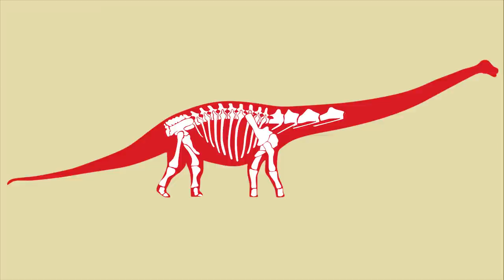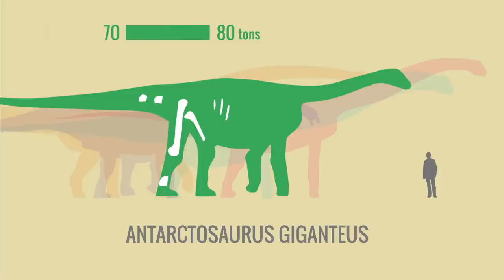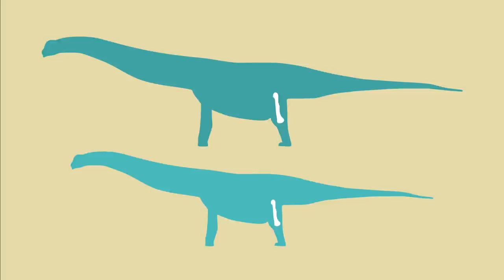What Was the World's Biggest Dinosaur?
The biggest of the big may have weighed as much as 15 African elephants.

Which dinosaur was the biggest and heaviest? T-Rex, triceratops, the mighty brontosaurus? Actually, these famous dinos aren’t even in the same ballpark as the top heavyweight contenders, which may have weighed as much as 15 African elephants. Find out which dinosaurs are in the running for the top spot and why it’s so difficult to determine who truly was the biggest of the big.

CREDITS

Written, narrated and animated by Eric R. Olson
Design and illustration by Victoria Malabrigo

Skeletal reference drawings:
Apatosaurus by Scott Hartman
Argentinosaurus & Alamosaurus by Zach Armstrong
Dreadnoughtus by Ken Lacovara

Special thanks to Matt Wedel, Kristina Curry Rogers, Diego Pol

Meadow ambience by eric5335
Cartoony clangs by spade2
T-Rex roar by cgeffex
Ratchet by soundbytez
Fast simple chop by davedes
Gulp male by brookmorgan
Xylophone for cartoon by sergeeeo
Frog block by jagdamba
Spacey power up by gameaudio
Pop or bloop by scratchnsniff
Pringle ascending by iykqic0
Watch beep by clippysounds
Scribble by waldram
Footsteps on wood floor by ambiosis
Crunchy bite by inspectorj
Angry boo by jayfrosting
Rocks by adamgryu

Produced by WNET Interactive Engagement for NATURE on PBS

REFERENCES

Novas et al. Giant titanosaur (Dinosauria, Sauropoda) from the
Late Cretaceous of Patagonia

Fowler and Sullivan. The first giant titanosaurian sauropod from
the Upper Cretaceous of North America. Acta Palaeontologica Polonica
56 (4): 685–690.

GERARDO V. MAZZETTA et al. Giants and Bizarres: Body Size of Some Southern

A giant, skeletally immature invididual of Apatosaurus from the Morrison Formation of Oklahoma